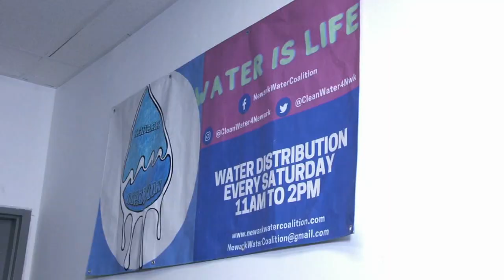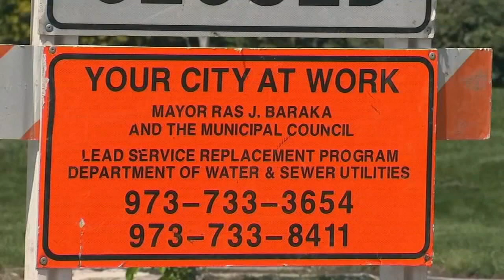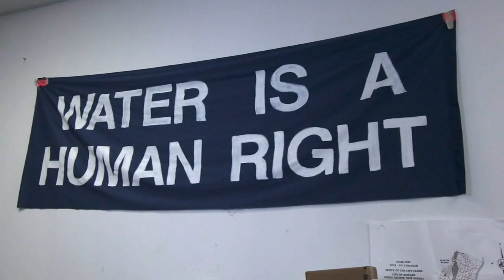How pipes can affect your water and whether or not it's safe to drink